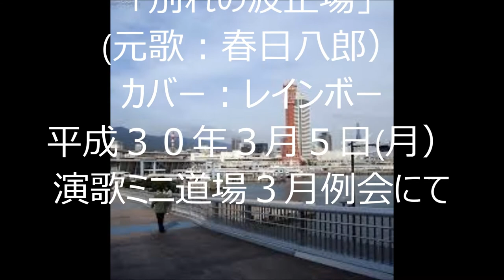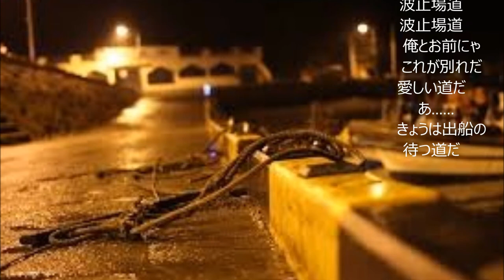「別 れ の 波 止 場」(カバー：レインボー)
昭和31年：歌・春日八郎。 作詩・藤間哲郎、作曲・真木　陽。
コロナウイルスの関係でカラオケ同好会が活動を中断して居るため､アップする動画がありません。
できが悪くこれまで発表を見合わせていた歌を、恥ずかしながら、この際アップさせて頂いております。
お気づきの点を遠慮無く指摘下されば幸いです。